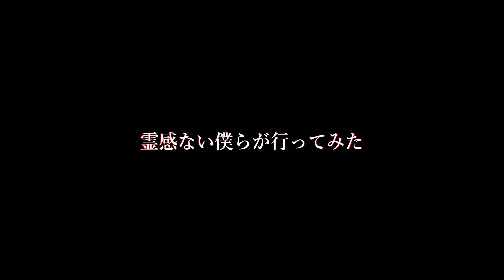#1 心霊スポットで棒人間試したらテンション上がった「だから僕らはお祓いには行きません」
動画内で「心霊現象」と断定はしません。
判断は見る方にお任せします。

「クオリティ追求の為のヤラセ行為や
近隣住民への迷惑行為は致しません」

現場荒らしや誹謗中傷の類で検証しているわけではなく
本当に怖いのか現象は起きるのかを素直に知りたい気持ちから
調査しているため許可がいる場所は許可を頂いて撮影しています。
無断での撮影は罰せられる場合もありますのでお辞めください。
※ですので他の心霊YouTuber様が撮影した場所でも
許可が撮れない以上、当チャンネルでの撮影は控えます。
若者や未成年者の犯罪(軽犯罪)に繋がる
斡旋動画を制作するつもりは一切ございません。

🔶以下随時募集してます🔶

TwitterDM/InstagramDM/下記メール迄。

🔶InstagramDM🔶
▼公式▼

※撮影の裏側などの話をオジル目線で書いています。